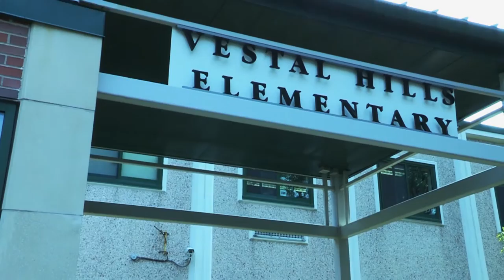Binghamton Film Initiative | Arts & Culture Shorts | WSKG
WSKG's Arts & Culture Short Series examines the Binghamton Film Initiative, an organization founded by two Binghamton University students who were looking for an outlet to produce narrative films. Nearly two years later the group has produced over 15 films and shows no signs of slowing down.
     This segment features interviews with BFI co-founders Tyler Downey and and Jared Biunno, plus behind-the-scenes footage from one of their movie sets.
    Please visit binghamtonfilminitiative.com for more information about this organization